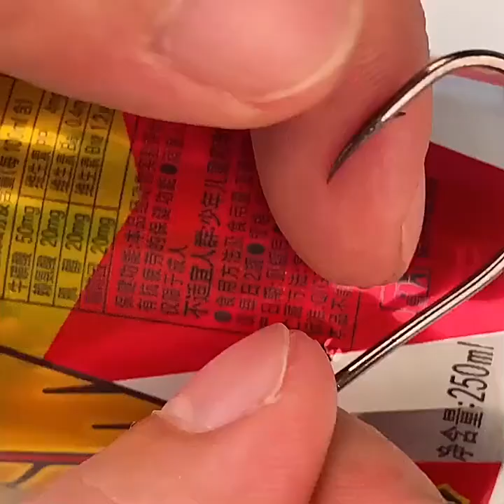PROBEROS Fishing Hook Octopus Series 8299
Color Biro - shopping for products with free worldwide shipping.
Great selections at affordable prices!